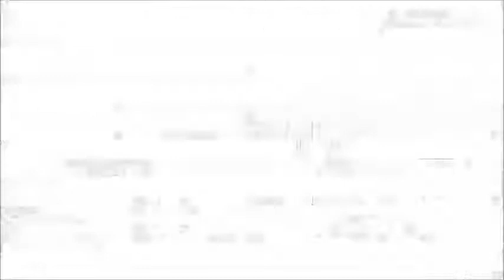Leon presa canário invasão